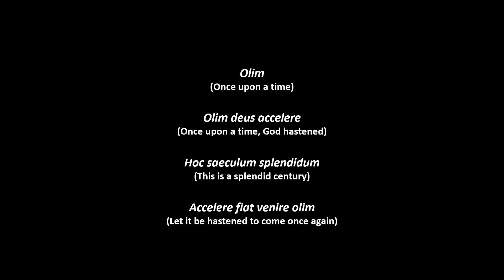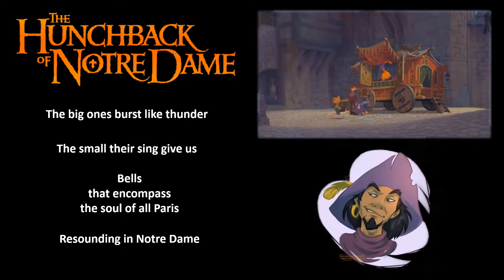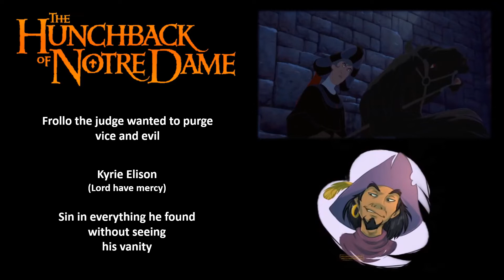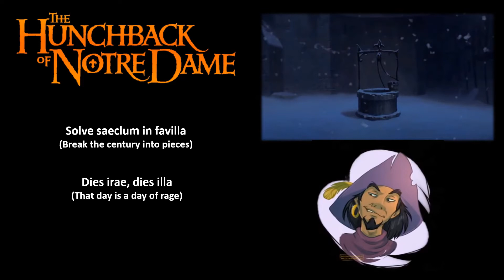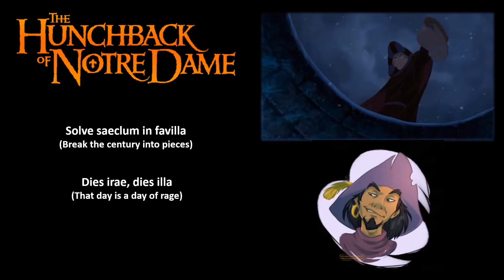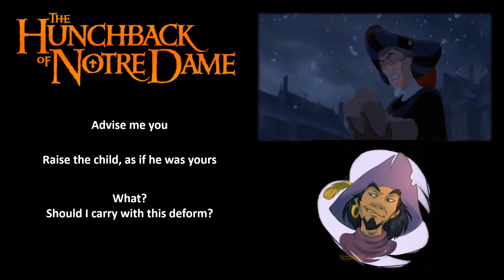El Jorobado de Notre Dame - Las Campanas de Notre Dame (Latino con lyrics en ingles)(Sub Esp/Ing)